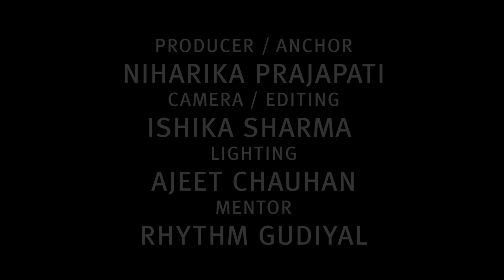चाणक्य नीति | Chanakya Niti | EP 02 - दुष्ट और सांप | Niharika Prajapati | Puppets Picture College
BJMC | MJMC | PGDM | FILMMAKING ( UGC REGULAR DEGREE) - ADMISSIONS OPEN. APPLY NOW!

Puppets Picture College of Mass Communication specializes in courses like Journalism, Mass Communication, Radio Jockey, Film (BJMC & MJMC), Graphics Designing, Professional Photography and Videography, Advanced level Editing (photo and video). Puppets Picture Academy works upon creating an environment where you can explore, discover, ideate, create and showcase your talent and creative thoughts. We help your wandering thoughts have a home. We ideally believe in professionalism, efficiency, productivity and building no boundaries when it comes to creativity.

Puppets Picture is an amalgamation of skills and creativity working together to help you achieve your dreams. We believe in the enrichment of creative, critical and technical knowledge in order to develop new possibilities and interests required to stand out in the industry of media and communication globally.

Puppets Picture provides you with world class equipment and staff to save you from suffering. We believe in working hard on your dreams because we aim to make your dreams come true. Our faculties believe in bringing a change and a sense of positivity and creative conduct in the personalities of every student.

Our curriculum is specially designed by our creative team in order make our students comfortable and develop their interest. We inspire our students to indulge themselves in collaborative assignments that develop a sense of security and professionalism in the students and proliferate their professional growth.

Puppets Picture College of Mass Communication

Plot No – M10, M block, Sector – 11, Near Metro Heart Hospital, Noida, Uttar Pradesh, 201301.

Phone No.
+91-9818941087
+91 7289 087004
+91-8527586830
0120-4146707